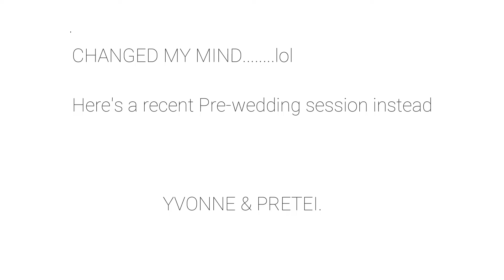INTRODUCTION TO MY CHANNEL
Hey Guys,

My name is AKINTAYOTIMI. I'm a Wedding Photographer currently based in Lagos, Nigeria (2020). On this channel I'll talk predominantly about my journey as a wedding photographer giving you tips and tricks and sharing my experience with you all.

The goal is that at least one person becomes a better photographer because they watched my video.